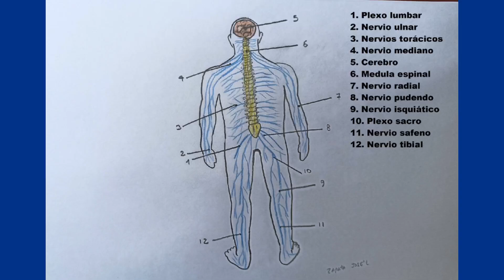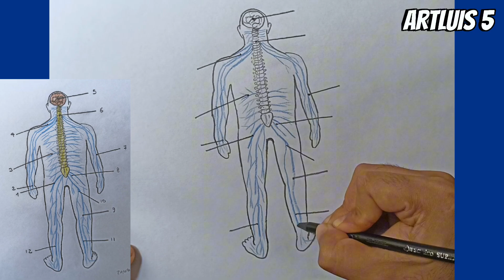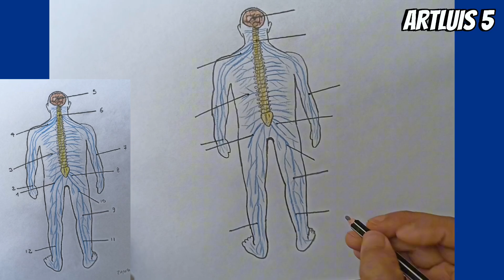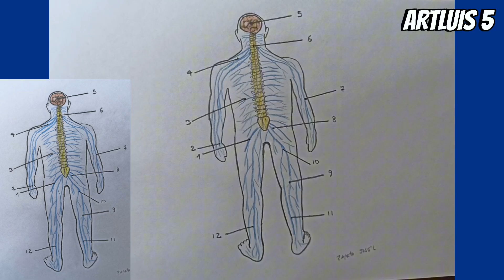¿Cómo dibujar el SISTEMA NERVIOSO Y SUS PARTES? | HD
La doctrina clásica sobre el sistema nervioso dicta que es un sistema biológico que poseen los animales que contiene un conjunto de células especializadas en la conducción de señales eléctricas llamadas neuronas a las que dan soporte otras células del sistema como las células gliales. (Fuente :Wikipedia )

-Materiales:
-Lápiz 2B
-Hoja A4
-Borrador
-Colores